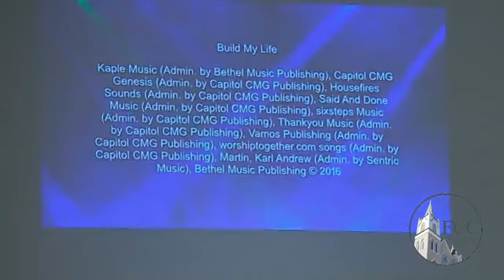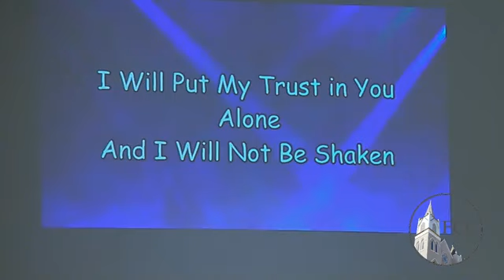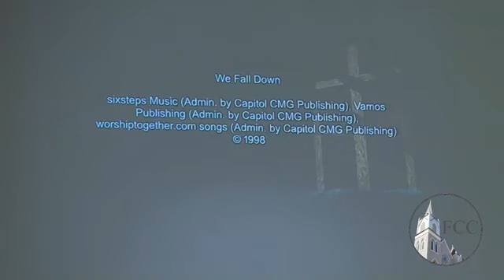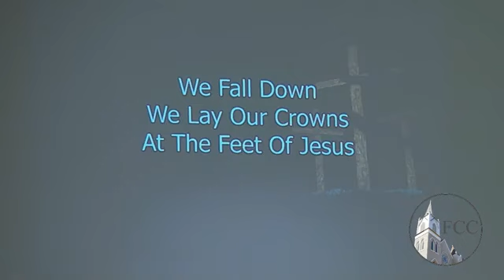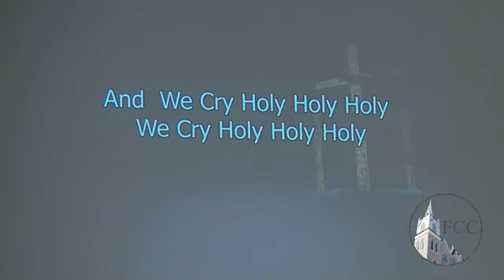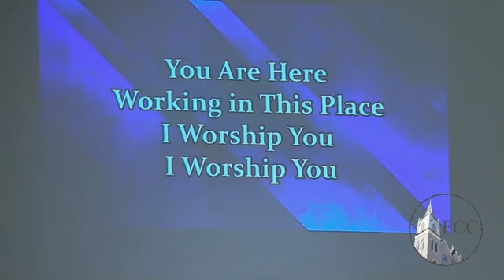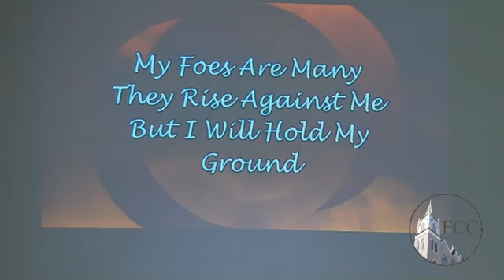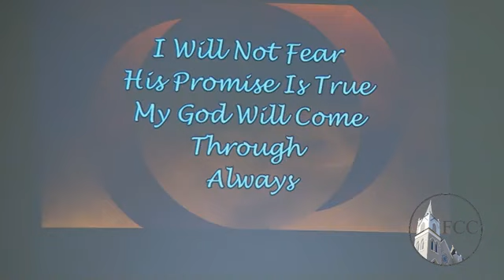March 5, 2023